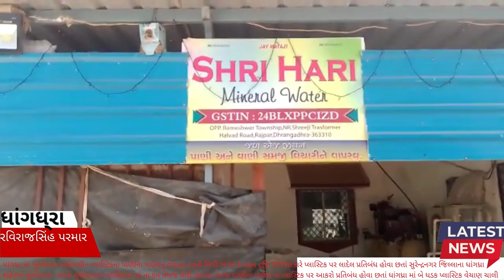ધાંગધ્રા માં ખુલ્લેઆમ પ્રતિબંધીત પ્લાસ્ટિકના પાણીના પાઉચનું વેચાણ તંત્રની મિલી ભગત કે રહેમ દ્રષ્ટિ ?